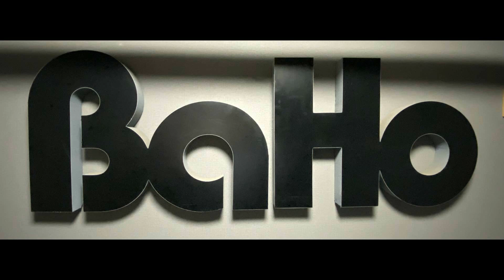あいつ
あいつ 歌ってみました。